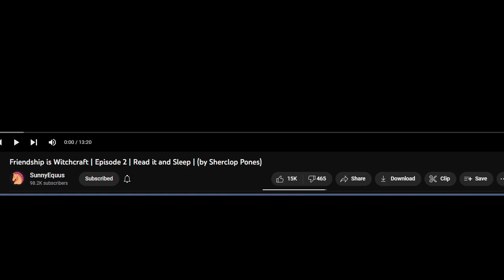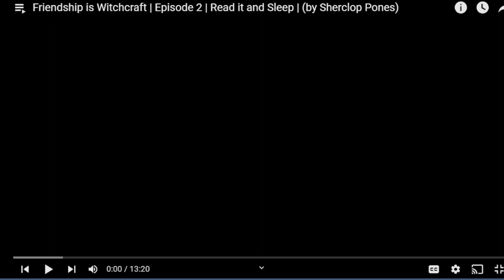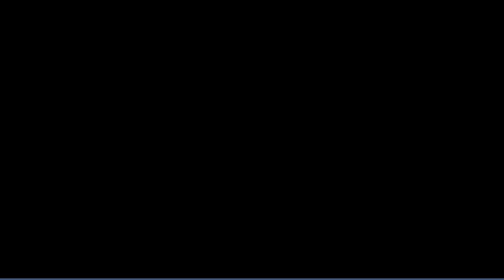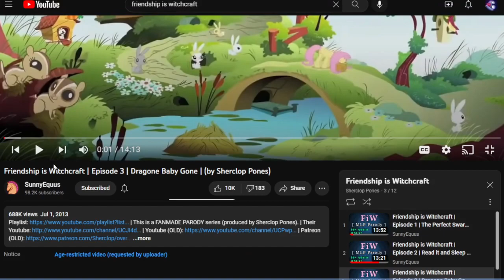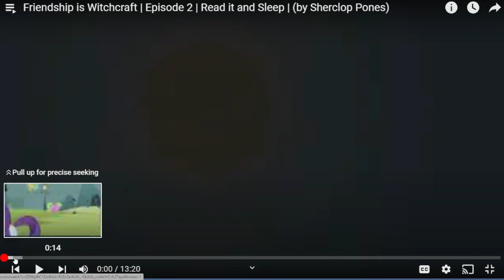Friendship is Witchcraft - Ep2 🦄 (ft. Carmine) 🐴 Non-Brony Forced to React by another Non-Brony 🦓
A Non-Brony(Cerberus Carmine) Forced to React by another Non-Brony(8feet) to Friendship is Witchcraft - Ep2 (Read It And Sleep), during the post-brony era as the fandom DIED and now we are learning its history through their artifacts and memes.

🎨 * EARLY-ACCESS ARTWORKS IN DISCORD * Discord 【mobile code: atRYNEy】

0:00 - Small Talk
2:30 - Skip to Reaction

🔴 *** ABOUT ME ***
Networking 50/50 Between us;
Respect each other’s privacy when it’s time to cut ties.
If enjoyed each other’s company; Contact each other professionally.
Declining anything will be politely agreed on and moving on to next activity.

- Augmented Reality Tuber
- SFM animation tinker
- Twitch niche streamer
- Indie Game Designer
- Game Mod addict
- Asian
- Male "Femboys not gay"
- “What am I doing here?” Traveler
- “I do what I want” Content Creator